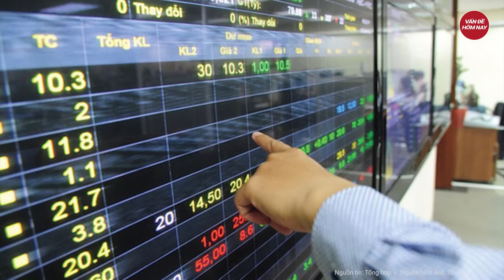Thêm núi tài sản “khủng” tiếp tục bị kê biên, ngăn chặn giao dịch hàng chục nghìn tỉ đồng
Tin tức mới nhất | Thêm núi tài sản “khủng” tiếp tục bị kê biên, ngăn chặn giao dịch hàng chục nghìn tỉ đồng